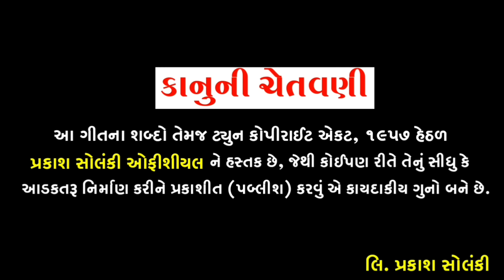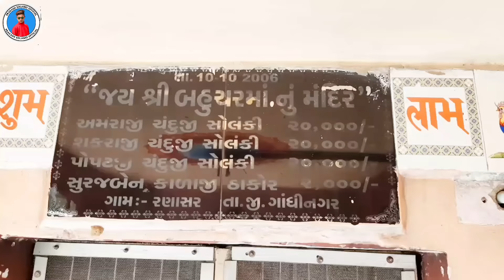Prakash solanki new video || આવસે મારૂ ઢીંગલુ || 2021 New Gujrati Song || Aavse maru dhinglu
જય માતાજી મારા બધા મિત્રોને મિત્રો આ સોન્ગ મે સ્પેસ્યલ મારી જાનુ એટલે કે મારી વાઈફ અને મારા આવનારા બાળક માટે બાનાયુ છે અને મારા બધા ચાહકો માટે એક નવો કોન્સેપ્ટ બનાયો છે તો મિત્રો તમે મારા દરેક વિડિયો મા મને સપોર્ટ કરતા આયા છો તો આ વિડિયો મા પણ બને એટલો સપોર્ટ કરજો અને જે કોઈ મારો ફ્રેન્ડ અથવા તમારા કોઈ ફ્રેન્ડ પપ્પા બનવાના હોય તો એને આ વિડિયો જરૂર સેર કરજો..😊

                     ઢીંગલુ